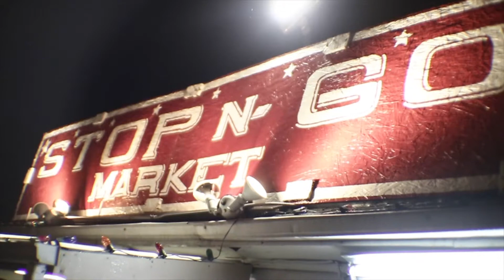BkLivE118 x What's On Ya Mind